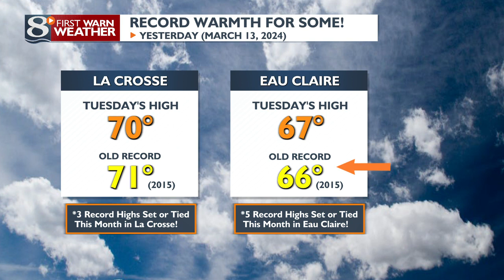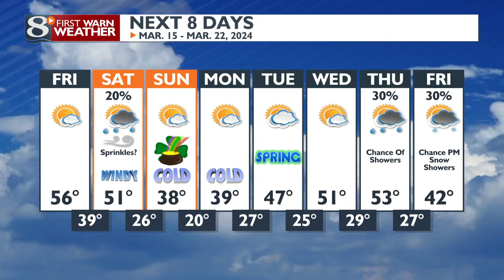Your Thursday Morning Weather - 03/14/2024